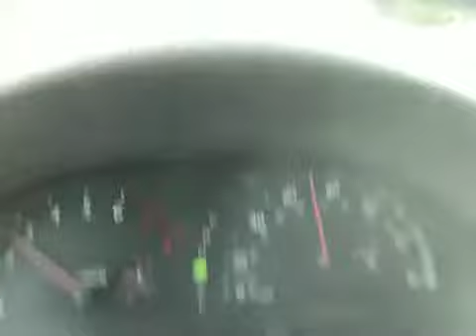Driving back from Miami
Summer 2011, after visiting Dad at Miami University Hospital